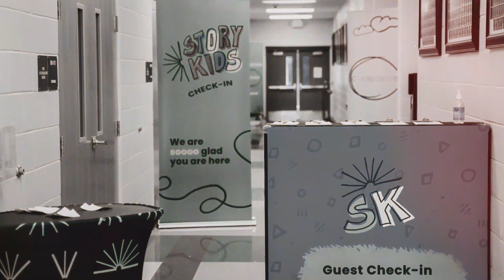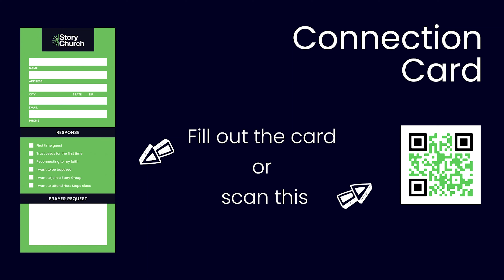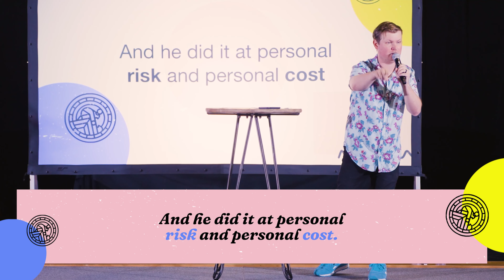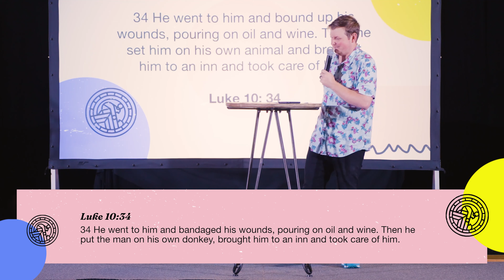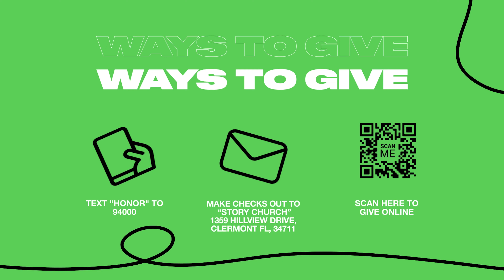Neighbor Part 2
Neighbor Part 2 is here! How do we love Christ but not become too religious in actions and the way we interact with others? How do we truly lay down ourselves so that we can be known by others and know them? Join us this week as our guest speaker Pastor Ryan helps us dive into why Jesus calls us to be the heros in the story and how to do it in our everyday lives!

To give online and continue helping people meet Jesus and grow in relationship with him

We exist so that all people can see themselves in the Story of God. This is the vision of Story Church, led by Pastor Spencer and Sarah Green and based in Clermont, FL.

CCLI Information:

Copyright License A 21346108
Streaming Plus License A 21346098